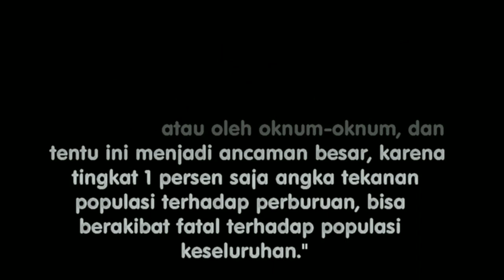Pedagang Sepasang Bayi Orangutan sumatera Ditangkap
Balai pengamanan dan penegakan hukum lingkungan hidup Kementerian Lingkungan Hidup dan Kehutanan wilayah Sumatera (Gakkum  KLHK) Seksi wilayah 1 Menetapkan IG (38) sebagai tersangka kasus perdagangan orangutan yang sebelumnya melarikan diri pada tanggal 31 Januari 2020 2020

 IG adalah pemilik dua individu orangutan Sumatera yang disita dari rumahnya nya Dusun Kuala Nibung desa pulau Rambung Kecamatan Bahorok Kabupaten Langkat Sumatera Utara pada tanggal 10 januari 2020

 Balai gakkum segera berkoordinasi dengan Polda Sumatera Utara untuk proses penahannya.

Saat penggerebekan dan penyitaan 2 orang utan IG melarikan diri setelah upaya pemanggilan 2 kali di Stabat dan selanjutnya diperiksa. penetapan IG sebagai tersangka berdasarkan dua alat bukti permulaan yang diperoleh oleh penyidik